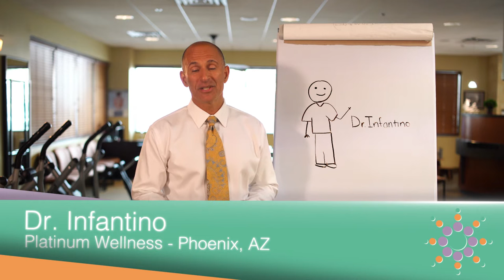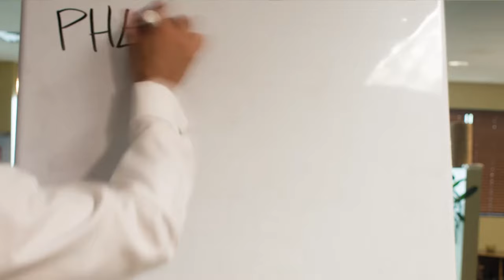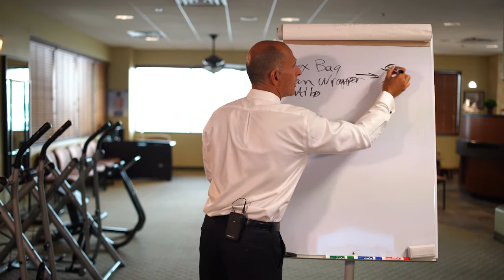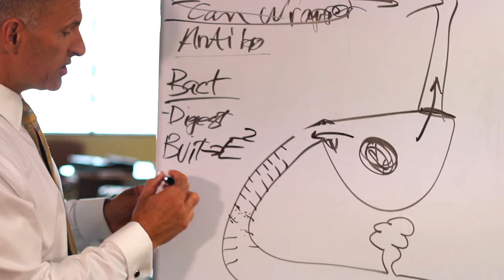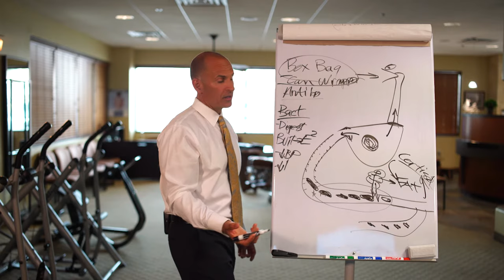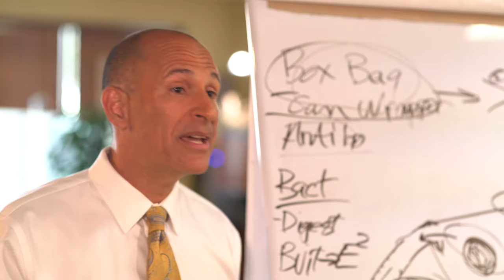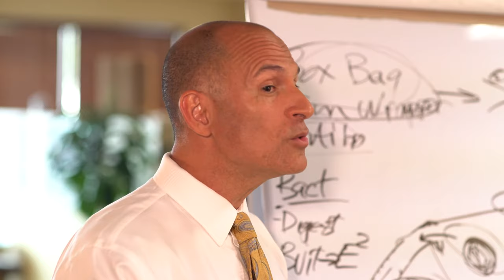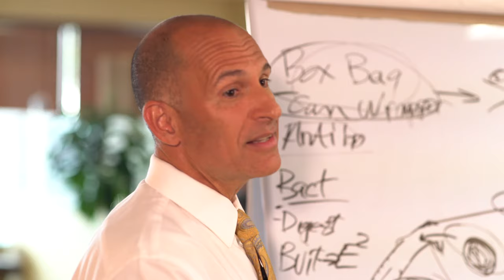How to Feel Better, Improve Energy, Sleep Better, Rebalance Hormones and more with Platinum Wellness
Watch this video to Feel Better, Improve Energy, Sleep Better, Rebalance Hormones and more with Platinum Wellness.